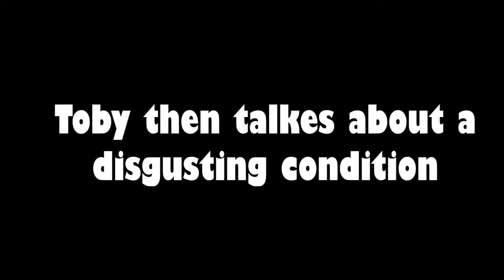HIGH Intensity battle | Rainbow Six Siege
Ryan and I battle it out against Toby and Isa

Friends channels
ISA0007 (Instagram):

MUSIC

- Sugar High | The Arcadium | JJD